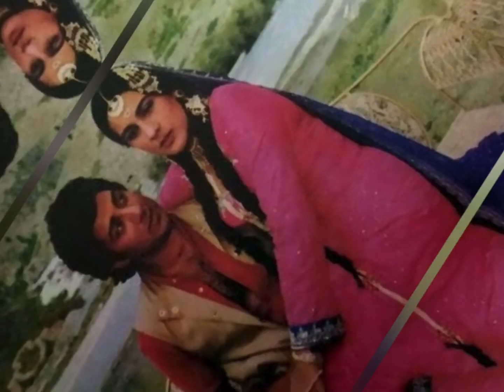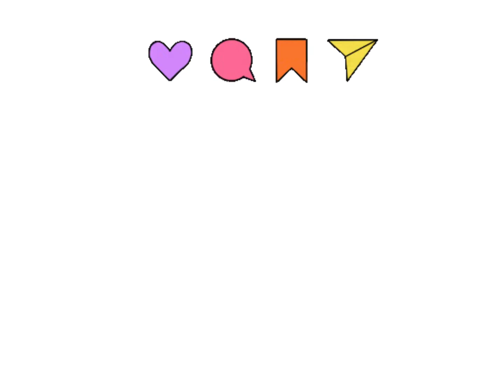Love story of Rajesh Khanna or dimple Kapadia and sunny Deol ||full video in Hindi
Love story of Dharmendra and Hema Malini and parkash Kaur